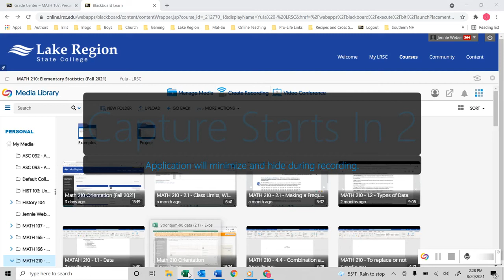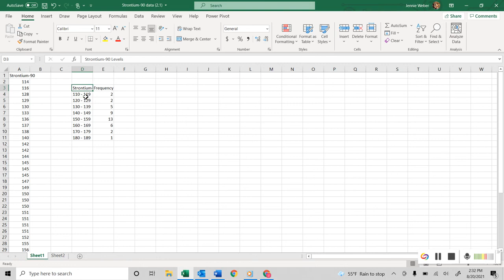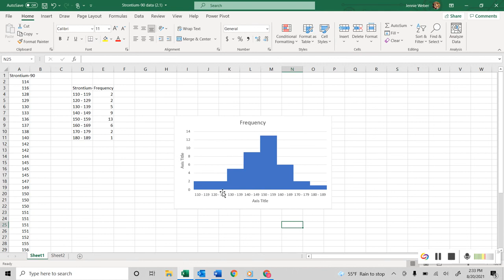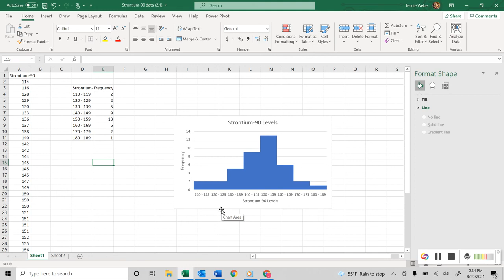Week 2: 2.2 - Making Frequency Distribution and Histogram [STAT 200]